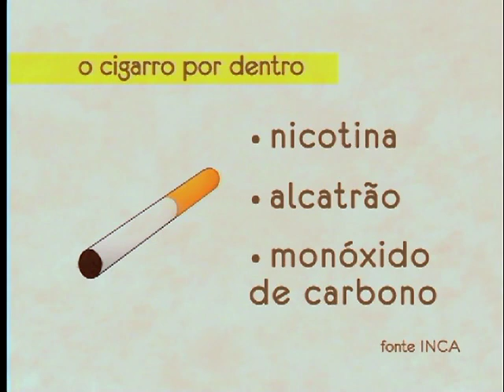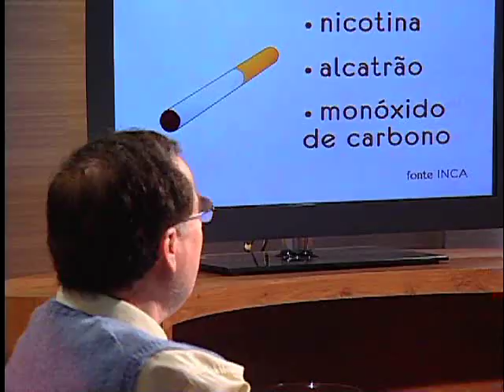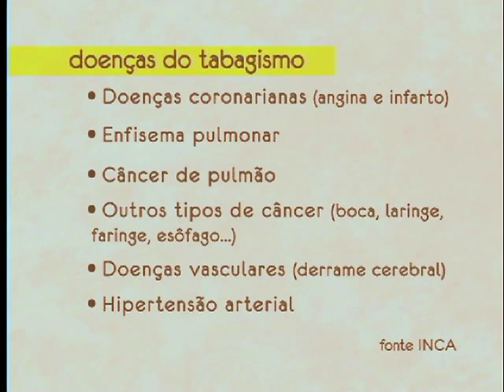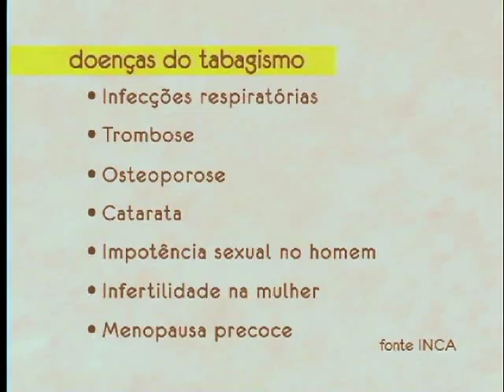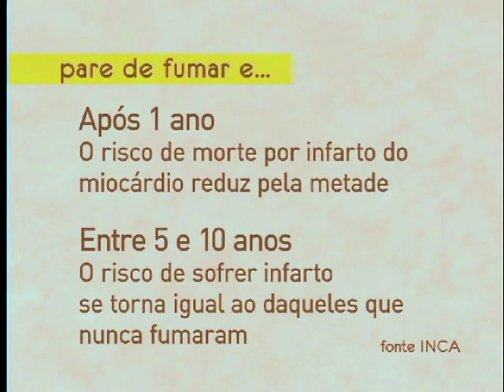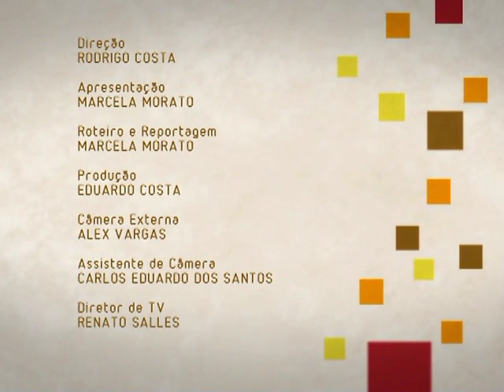Tabagismo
O tabagismo mata 23 pessoas a cada hora no Brasil. Um total de 200 mil mortes por ano. Conheça as doenças relacionadas ao habito de fumar. Como é a vida de quem já venceu o vício? Já tentou parar de fumar e não conseguiu? Veja as dicas no Canal Saúde.